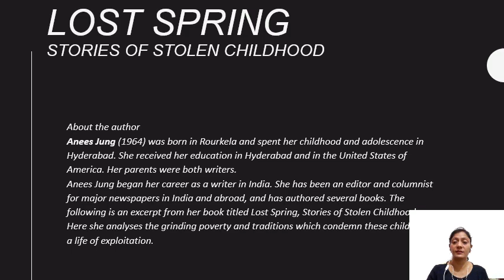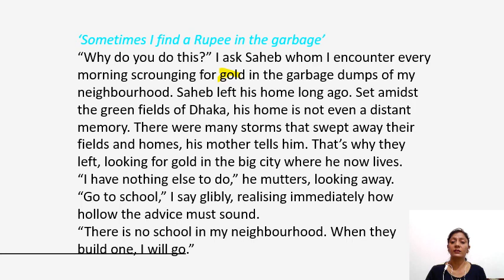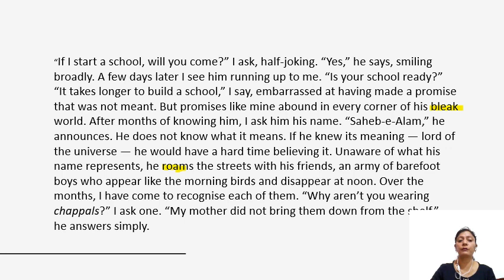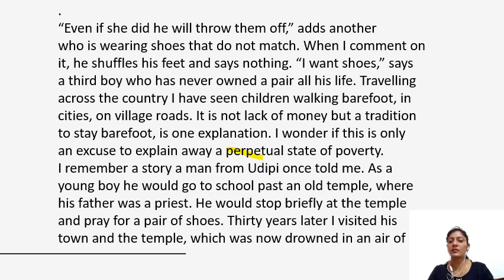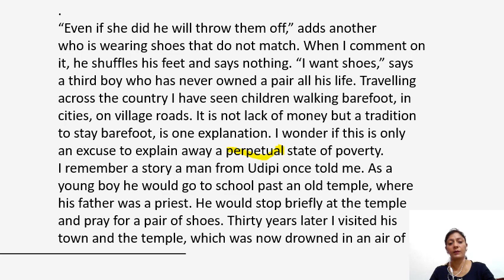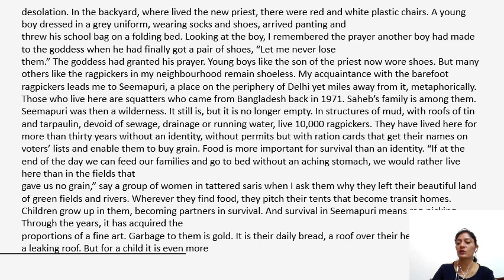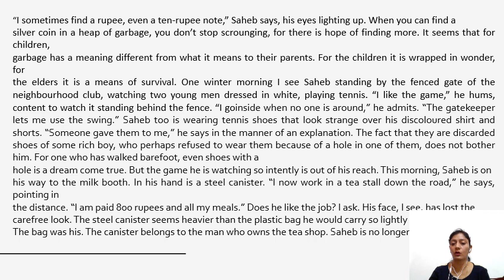LOST SPRING (PART I)